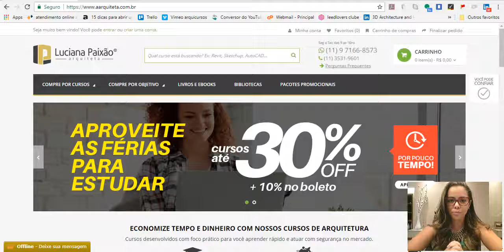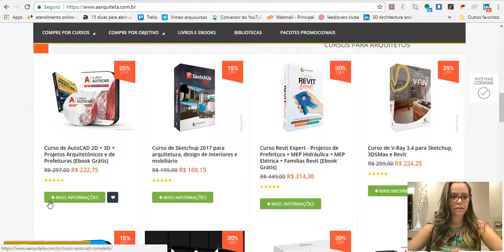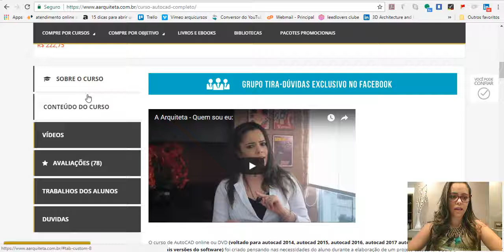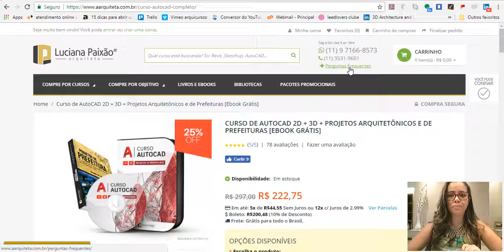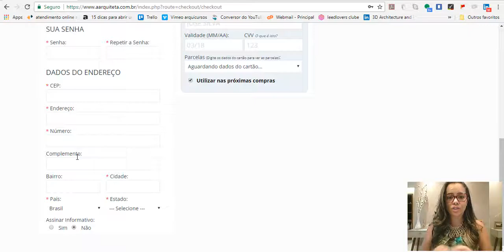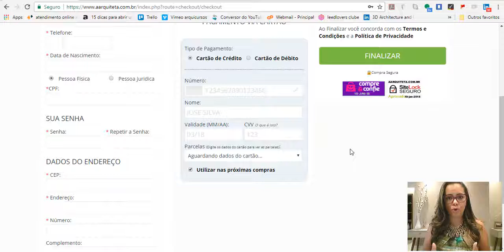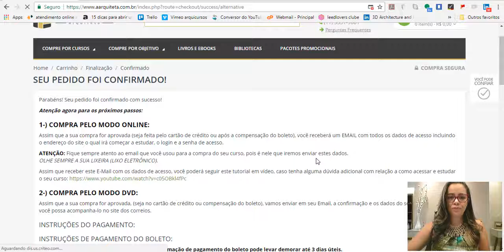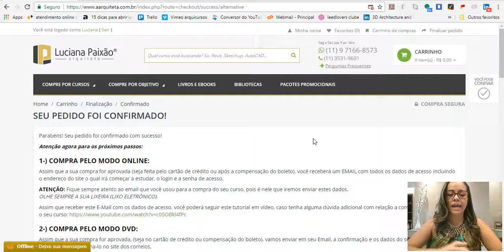Como comprar em nossa loja de cursos!